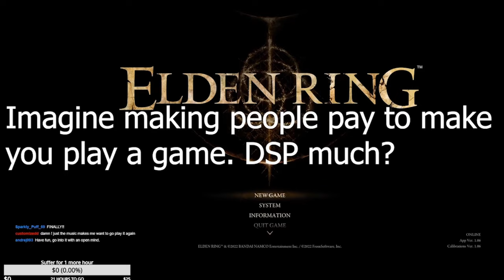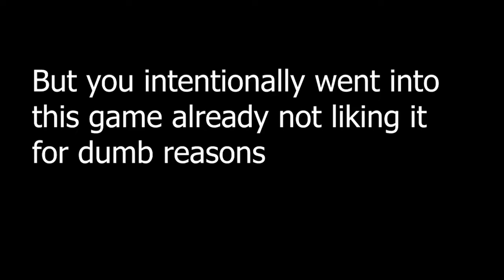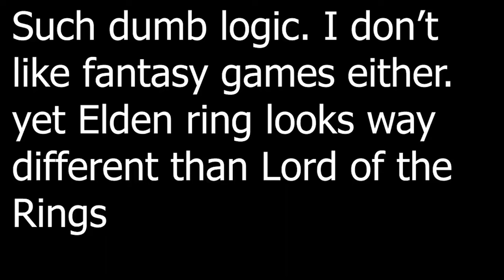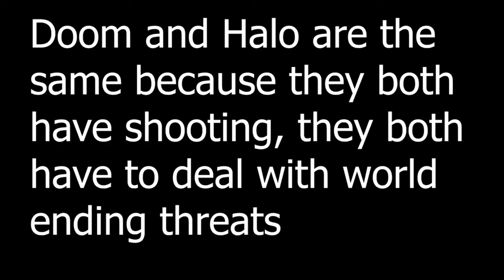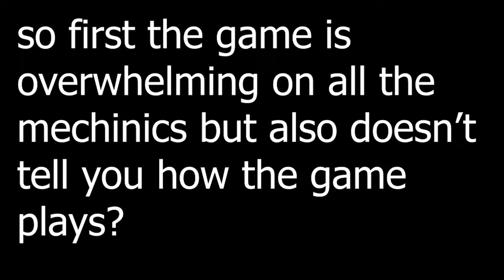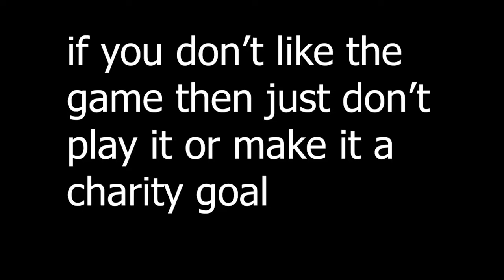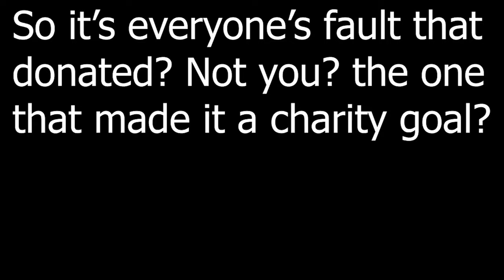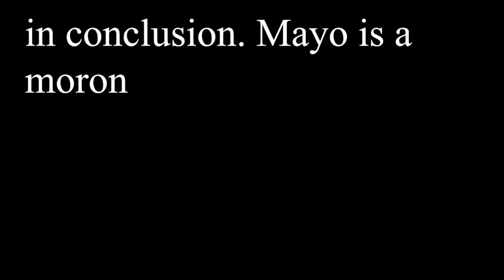Under The Mayo's Elden Ring Stream was a DUMPSTER FIRE...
Ladies and Gentlemen, may I introduce Under The Mayo, a classic anti-intellectual who is 100 times worse than Griffin Gaming, Wings of Redemption, Tim Hansen, and DSP combined.